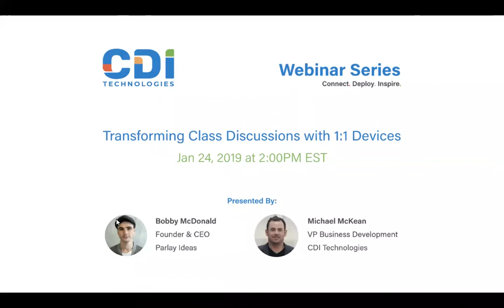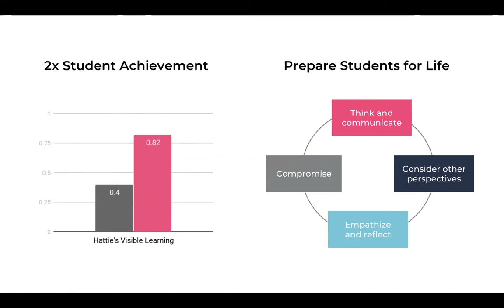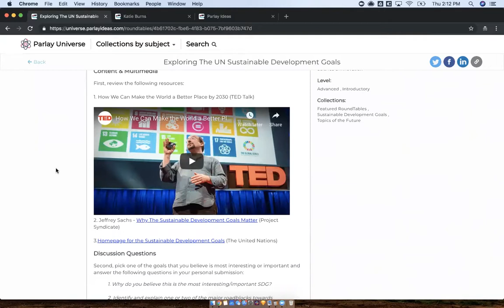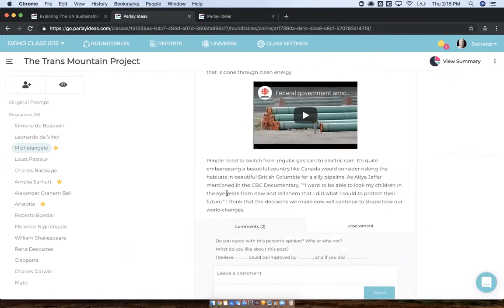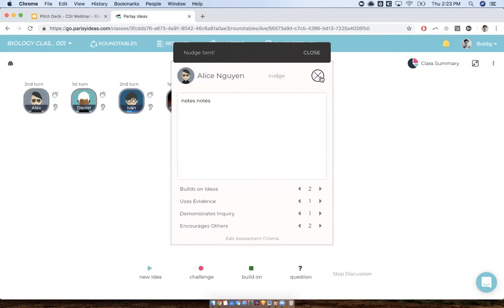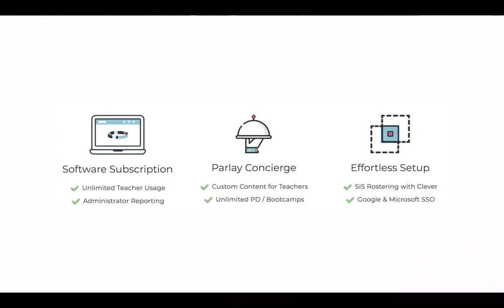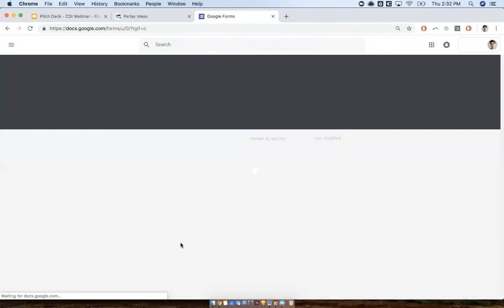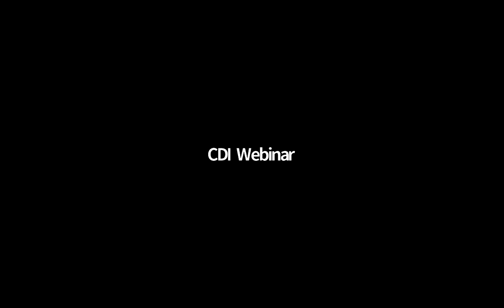Transforming Class Discussions with 1:1 Devices